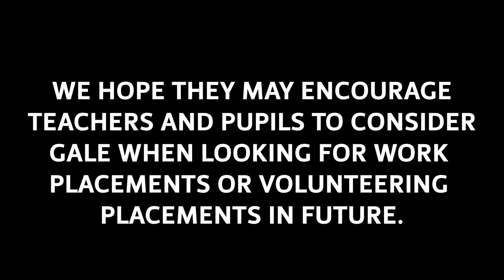GALE Modern Apprenticeships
Rebecca and Louise were asked to discuss their experiences of completing their Modern Apprenticeships at GALE.

In this short film we asked them to explain the benefits, rewards and lessons they have learnt from their experiences undertaking a Modern Apprenticeship at GALE. This film was put together for the benefit of students at the Gairloch High School, in Gairloch, who may be potentially interested in a Modern Apprenticeship in the future.